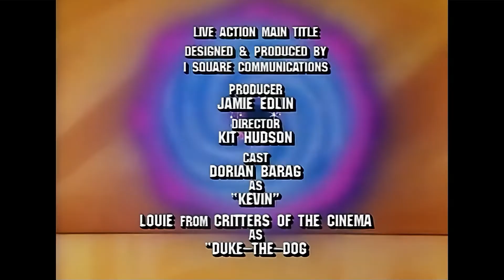Капитан N: Мастер игры. Сезон 1, эпизод 4. (1989) [Реставрированная версия FullHD]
"Видеолимпиада"
Мозгомать предлагает устроить Видео-Олимпиаду на горе Икар, где ее Лига Тьмы посоревнуется с командой N. Победитель займёт трон Видеоленда. Это сделано лишь для того, чтобы отвлечь команду N, поскольку Мозгомать хочет получить "Три священных сокровища" и завоевать Видеоленд.

Отсылки к песням: "I Got You (I Feel Good)" Джеймса Брауна.
Элементы игры: Donkey Kong, Mike Tyson's Punch-Out!!, Mega Man, and Kid Icarus.